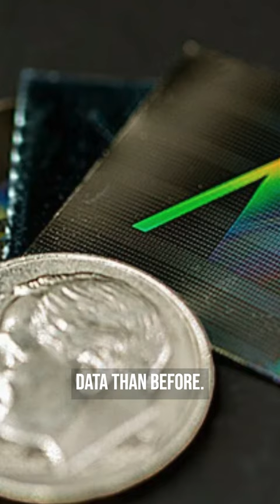Launching The Asimov Foundation Into Space On A Quartz Crystal